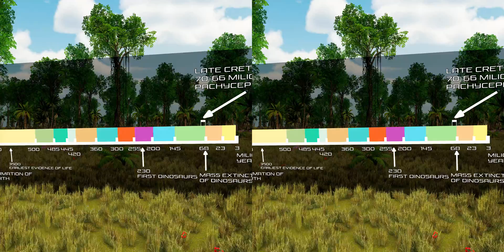ANAGLYPH 3D | Jurassic Encyclopedia #16 - Pachycephalosaurus dinosaur facts | 3D GLASSES RED CYAN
In today's episode of the ANAGLYPH 3D Jurassic Encyclopedia, we'll tell you about the last pre-Cretaceous non-avian dinosaur, Pachycephalosaurus. Come in and join to this 3D GLASSES RED CYAN video now to learn about interesting dinosaur facts!

Episode 19 of the ANAGLYPH 3D Jurassic Encyclopedia series and in it the Pachycephalosaur. Meet the last non-avian dinosaur that hides a lot of interesting dinosaur facts. Let's travel together to the Late Cretaceous period and take a closer look at this creature. Are you ready for this education journey? We are waiting for you!

If you haven't watched the previous episodes yet, we invite you to check out our ANAGLYPH 3D Jurassic Encyclopedia series. Don't wait any longer to start your education journey!

Like our Pachycephalosaur dinosaur facts 3D GLASSES RED CYAN video? Also, you can find there more 360 videos!